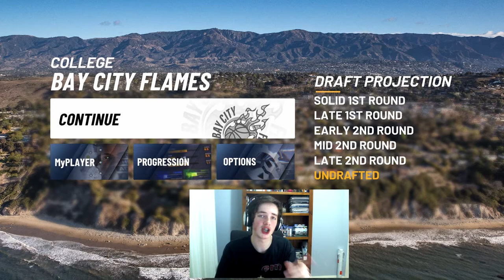NBA 2K20 MyCareer #2 - Team Drama & Radio Interviews!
Subsciber Goal: 100% 25.9K/0
Latest Subsciber Craig Harris
In today's NBA 2K20 MyCareer Episode, we begin to part ways with the Bay City Flames after the controvery from last episode, resulting in media attention and radio interviews!

My Favourite YouTubers (Non-2K)

CallMeKevin, BlastphamousHD TV, Typical Gamer, theRadBrad, DramaAlert, Swoozie, Vanoss, VanossGaming, DazGames, Christian Guzman, Faze Rain, Faze Adapt, Faze Censor, Daily Bumps and Faze Banks

;o